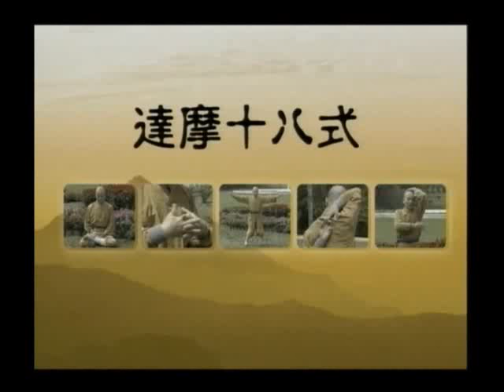达摩十八式01-05式.flv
达摩十八式健身操全集-普献法师
达摩十八式是一种让我们身心舒畅、筋骨活络并可治疗各种病症的健身操。需要我们持续的、有耐性的做下去，十天以后就会有效果。世界上成功的人并不是他的才华很好，而是能够坚持到底，有耐性的人！
第一式：童子拜拜观音
第二式：拍打委中穴
第三式：拍打阴灵拳
第四式：拍打足阳明胃经
第五式：拍打光明穴